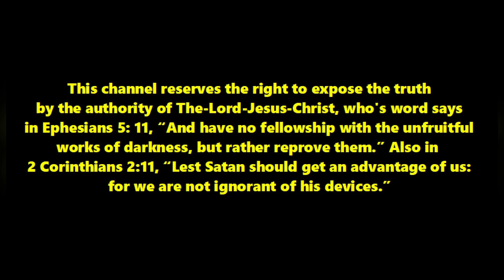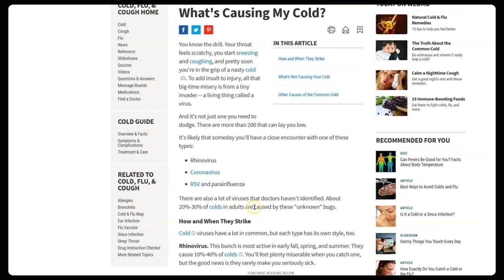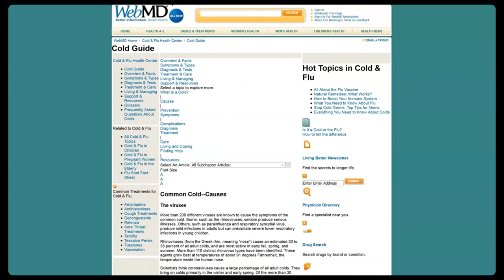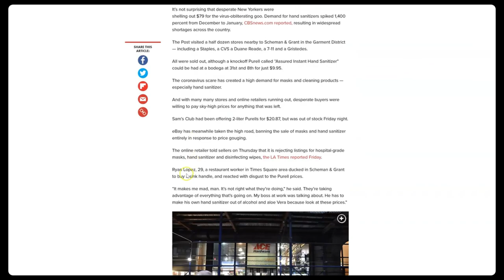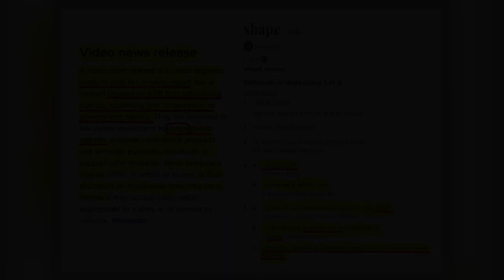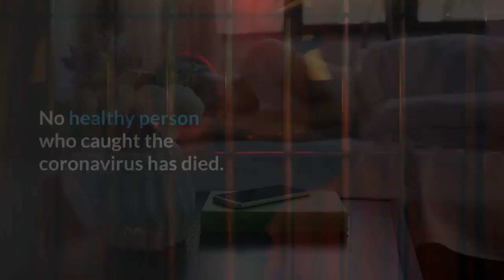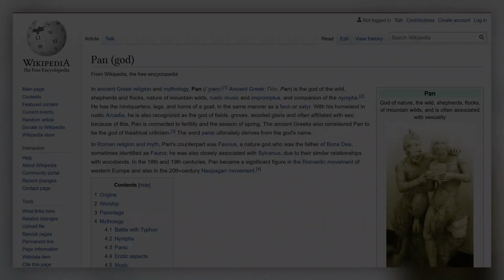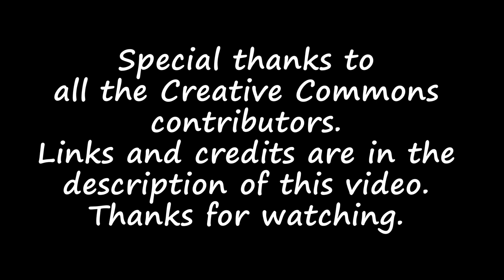Corona Virus - King of Agendas?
Creative commentary on the possible agenda/s behind the hype. Ecclesiastes 1:9
“The thing that hath been, it is that which shall be; and that which is done is that which shall be done: and there is no new thing under the sun.”

How the Jedi Mind Trick is Used in Star Wars

Fasting against Coronavirus (Covid-19): how to boost immunity and maximize health

This channel reserves the right to expose the truth by the authority of
THE-LORD-JESUS-CHRIST who's word says in Ephesians 5: 11, “And have no fellowship with the unfruitful works of darkness, but rather reprove them.” Also in  2 Corinthians 2:11 “Lest Satan should get an advantage of us: for we are not ignorant of his devices.” Creative Commons licenses provide a standard way for content creators to grant someone else permission to use their work. Creative Commons was given for the upload of this video.